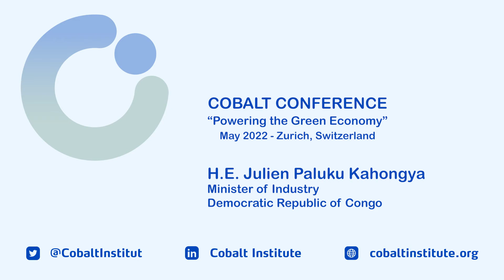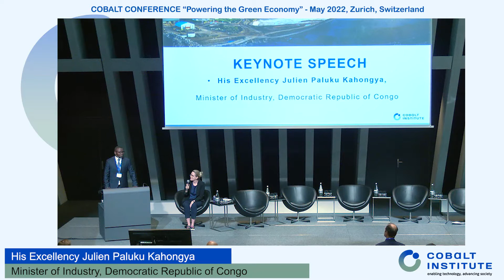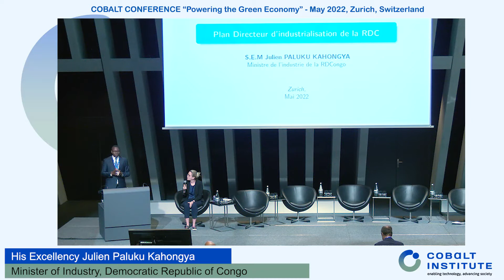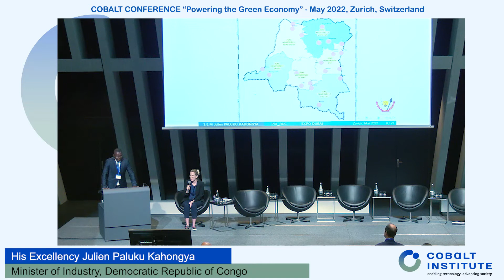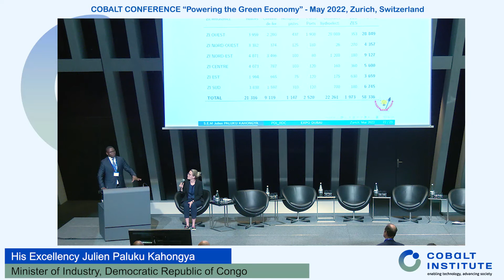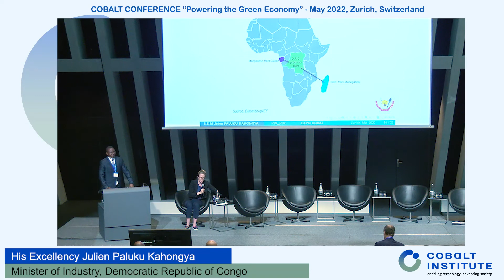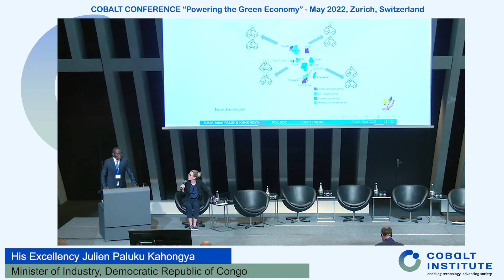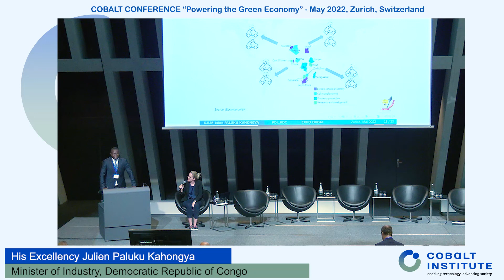Keynote Speech: H.E.Julien Paluku Kahongya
Keynote Speech
His Excellency Julien Paluku Kahongya, Minister of Industry, Democratic Republic of Congo speaking at the Cobalt Conference, May 2022, Zurich, Switzerland.